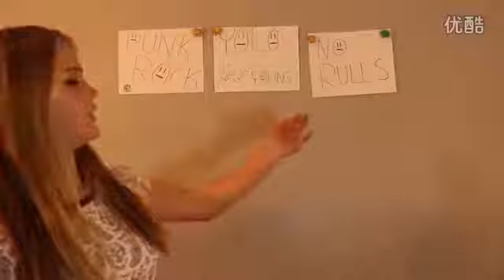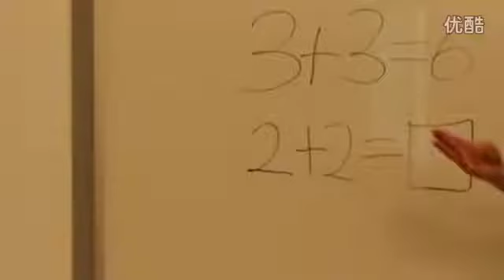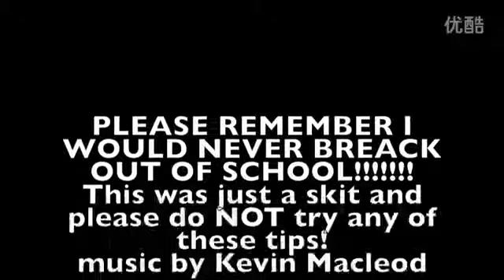How To Break Out Of School!!